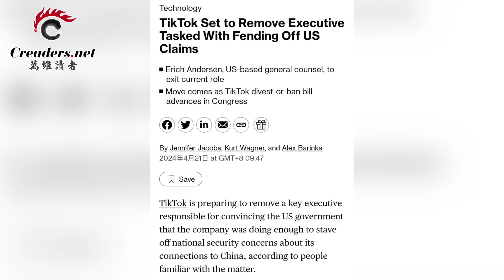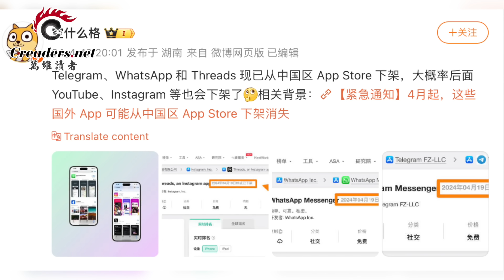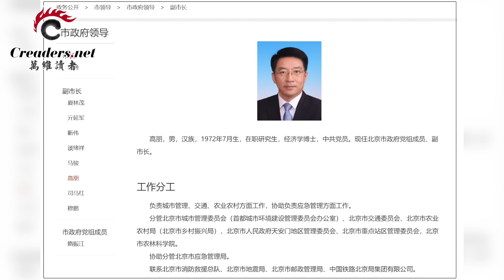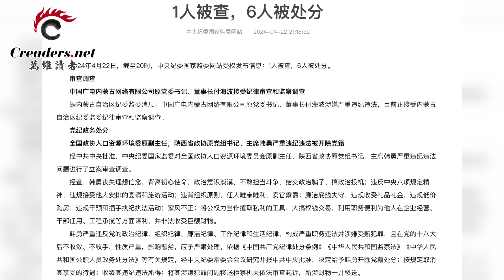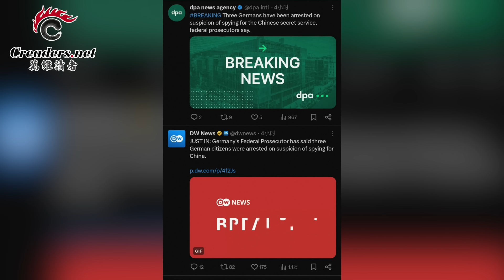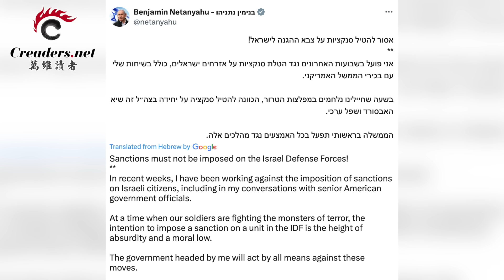習明天怕不怕？布林肯帶這個大殺器到北京；謝鋒哈佛演講起風波 下面“打手”是他；又一重擊，美國將向北京打出一記重拳； 慘！中國的公務員薪水砍一半（《萬維讀報》20240422-1 BAJJ）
00:00 引言
00:17 習明天怕不怕？布林肯帶這個大殺器到北京
03:08 謝鋒哈佛演講起風波 下面“打手”是他
05:02 又一重擊，美國將向北京打出一記重拳
08:44 慘！中國的公務員薪水砍一半
10:56 高朋滿座！北京副市長高朋被查
13:00 德國、英國一起向中共間諜動手
15:23 這支以色列部隊被美制裁 內塔尼亞胡跳腳
17:46 要撼動全美國 加州州長推禁槍法案